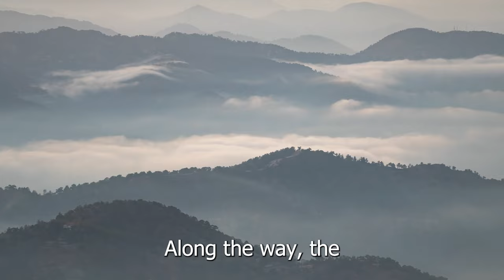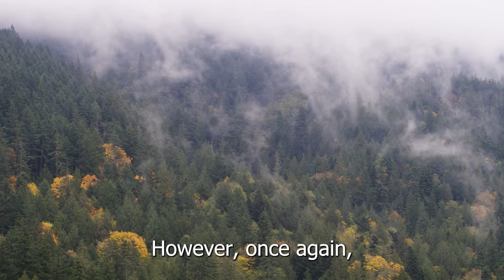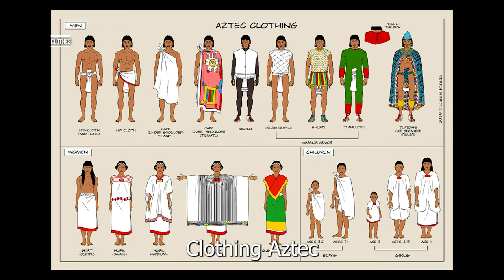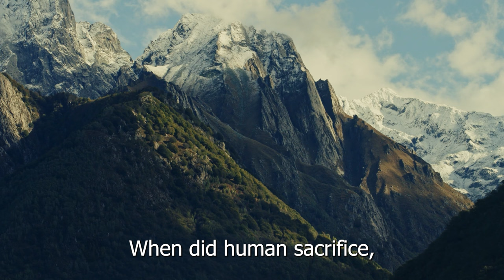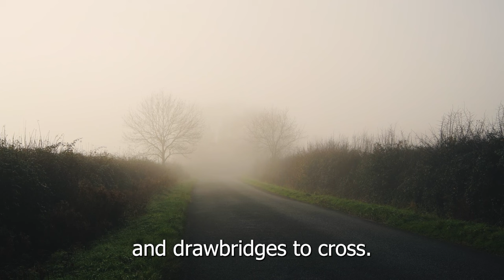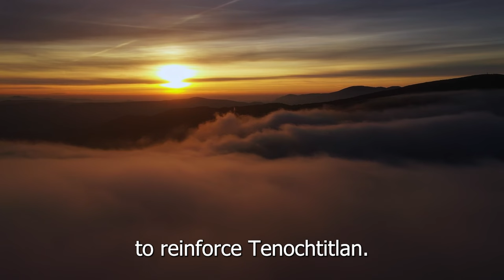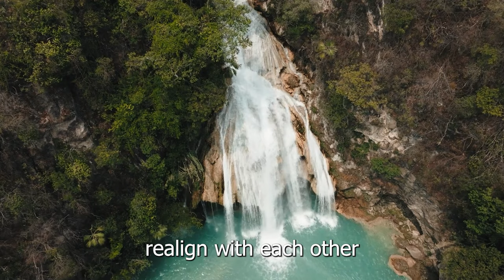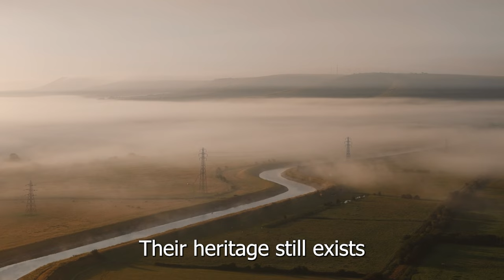Clash with Alien Giants | The Aztecs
Explore the journey of the Aztecs from the formation of their powerful empire, through their unique and peculiar religious rituals, to their bloody struggle with foreign invaders, which led to their decline. We will learn about the culture, religion, and military of the Aztecs, along with important historical events during the war against the Spanish and the tragic end of the Aztec empire.